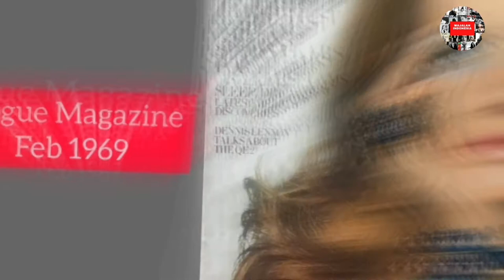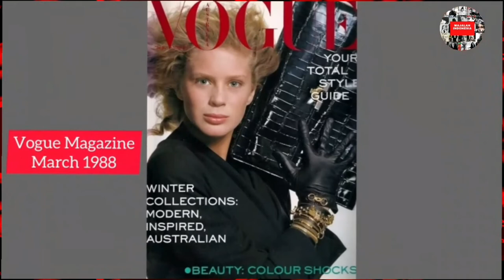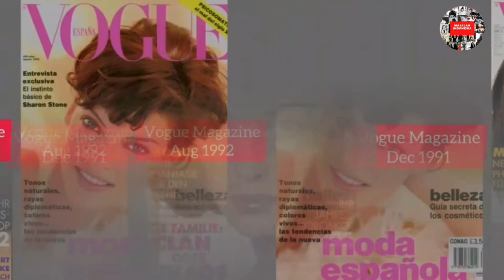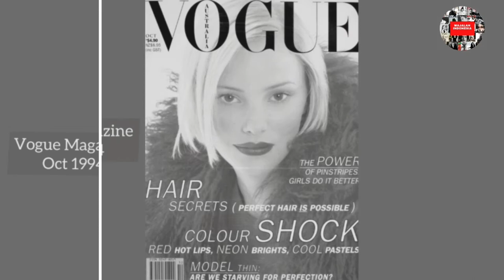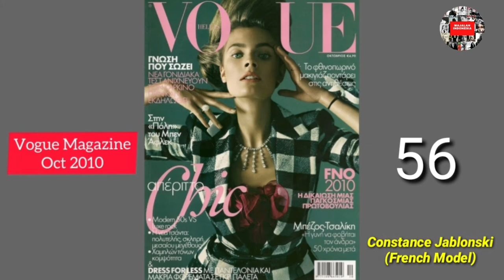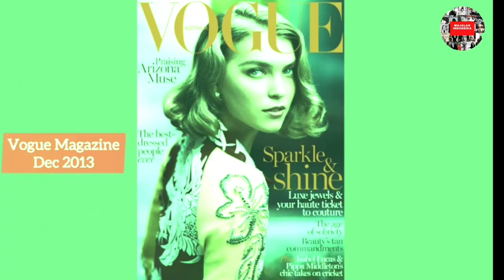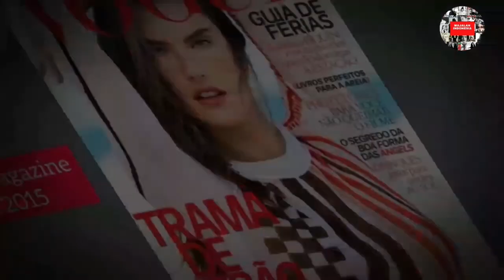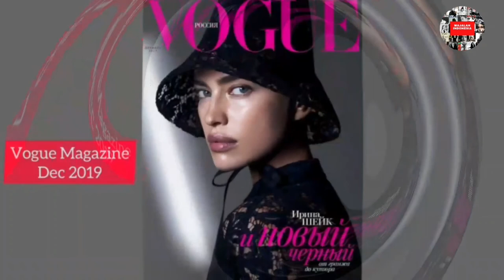100 Supermodels On VOGUE Covers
100 Supermodels On VOGUE Covers
100 Supermodels :
01.Jean Shrimpton
02.Twiggy
03.Veruschka
04.Beverly Johnson
05.Cheryl Tiegs
06.Kelly Emberg
07.Carol Alt
08.Nastasia Urbano
09.Rosemary McGrotha
10.Iman
11.Renee Simonsen
12.Jerry Hall
13.Frederique Van Der Wal
14.Cindy Crawford
15.Paulina Porizkova
16.Vendela Kirsebom
17.Yasmin Le Bon
18.Rachel Hunter
19.Ines de La Fressange
20.Elaine Irwin
21.Carre Otis
22.Niki Taylor
23.Christy Turlington
24.Linda Evangelista
25.Tyra Banks
26.Helena Christensen
27.Daniela Pestova
28.Karen Mulder
29.Yasmeen Ghauri
30.Estelle Lefebure
31.Bridget Hall
32.Carla Bruni
33.Jaime Rishar
34.Amber Valletta
35.Elle MacPherson
36.Nadja Auermann
37.Valeria Mazza
38.Kirsty Hume
39.Claudia Schiffer
40.Karen Elson
41.Tatjana Patitz
42.Stella Tennant
43.Karolina Kurkova
44.Liya Kebede
45.Laetitia Casta
46.Gisele Bundchen
47.Shalom Harlow
48.Carolyn Murphy
49.Sasha Pivovarova
50.Stephanie Seymour
51.Bianca Balti
52.Lily Donaldson
53.Alex Wek
54.Heidi Klum
55.Miranda Kerr
56.Constance Jablonski
57.Sara Sampaio
58.Lara Stone
59.Joan Smalls
60.Isabeli Fontana
61.Kate Upton
62.Rosie Huntington-Whiteley
63.Coco Rocha
64.Natalia Vodianova
65.Liu Wen
66.Jessica Stam
67.Arizona Muse
68.Sasha Luss
69.Eniko Mihalik
70.Doutzen Kroes
71.Daria Werbowy
72.Anja Rubik
73.Karlie Kloss
74.Georgia May Jagger
75.Alessandra Ambrosio
76.Suki Waterhouse
77.Natasha Poly
78.Eva Herzigova
79.Gigi Hadid
80.Lily Aldridge
81.Halima Aden
82.Mica Arganaraz
83.Hilary Rhoda
84.Vittoria Ceretti
85.Bella Hadid
86.Mariacarla Boscono
87.Toni Garrn
88.Kate Moss
89.Hailey Baldwin
90.Edita Vilkeviciute
91.Freja Beha Erichsen
92.Kendall Jenner
93.Naomi Campbell
94.Anok Yai
95.Irina Shayk
96.Taylor Hill
97.Rianne Van Rompaey
98.Sui He
99.Adut Akech
100.Candice Swanepoel